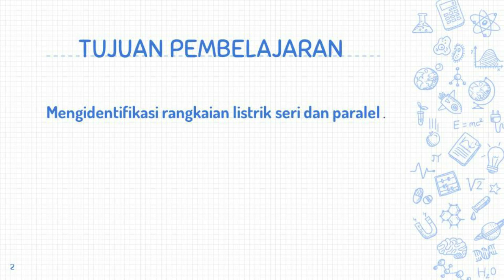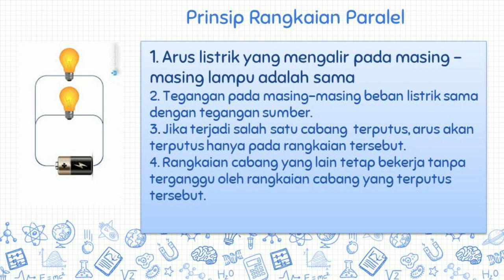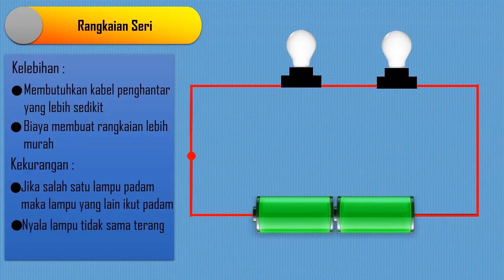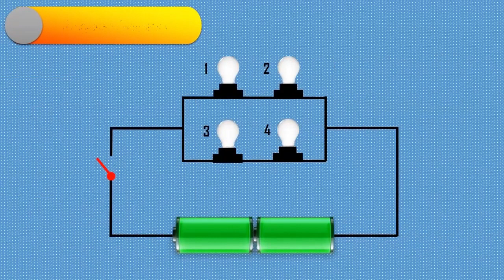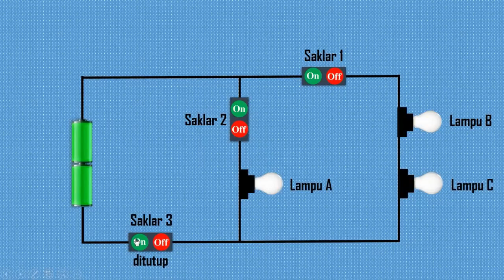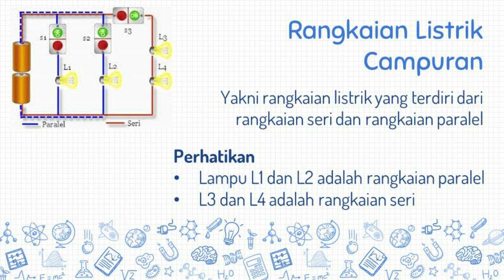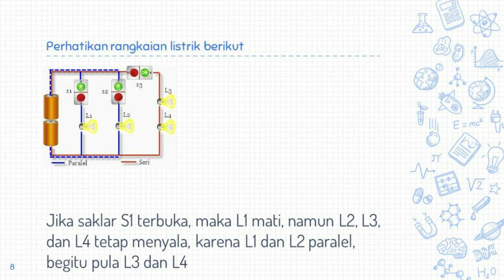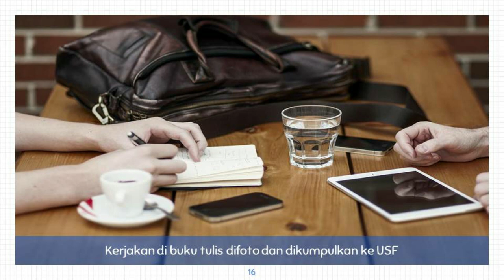Lengkap-Belajar Rangkaian Listrik